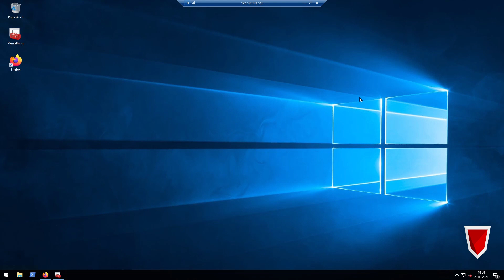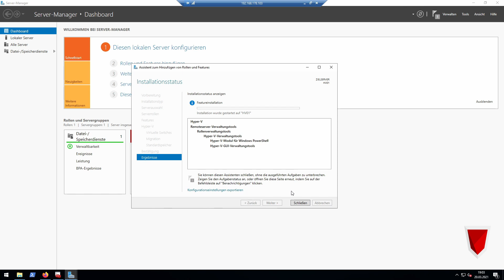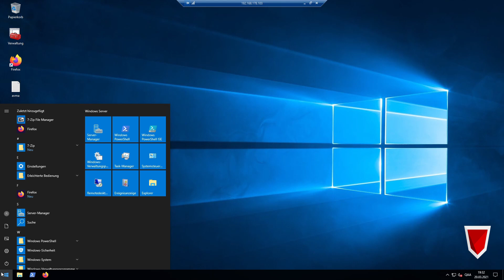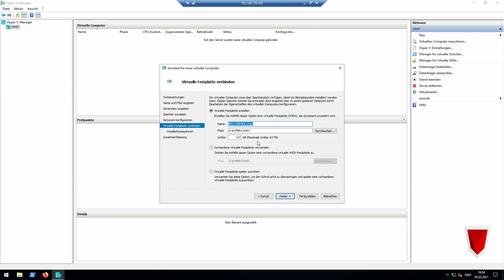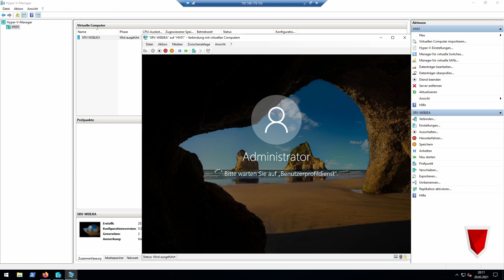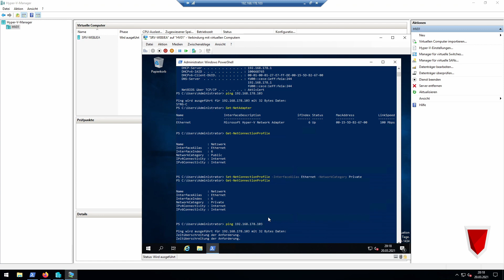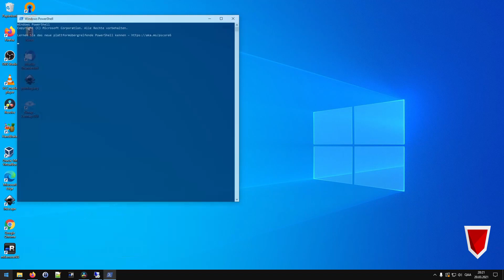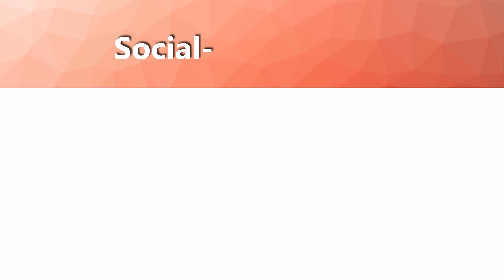HyperV Test Lab mit Windows Server 2019 aufsetzen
Heute installieren wir HyperV auf meinem alten Standrechner, auf dem bereits Windows Server 2019 Datacenter läuft und setzen damit den Grundstock für eine HyperV Test Lab. Die Installation von HyperV selbst könnte nicht viel einfacher sein und auch die erste Windows Server 2019 VM lässt sich leicht installieren. Dank der Datacenter Lizenz können wir von Windows Server 2012 bis 2019 alle Server Editionen nutzen, die Frage ist also - was wollen wir mit der Kiste als nächstes anstellen? Schreibt die Vorschläge in die Kommentare! :-)

-= Web Hacking Kurs =-
Hol dir jetzt den Online-Kurs Web Hacking mit Kali Linux für Einsteiger!